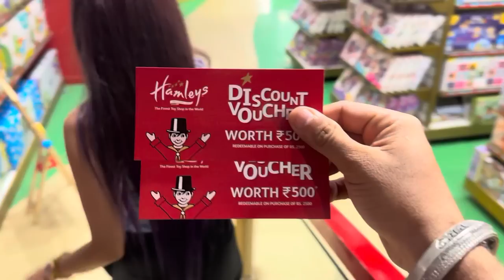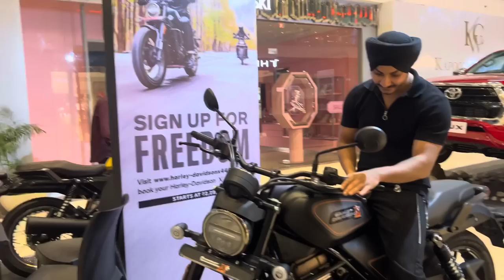youtube video #-CaCeZr-pLA